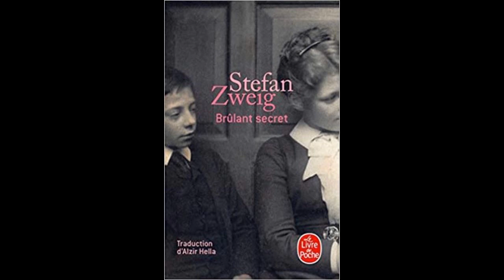Stefan Zweig - Brûlant Secret (1911)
Paru en 1911

Merci à Biblioboom.com pour la belle lecture

Brûlant Secret (Brennendes Geheimnis) est la quatrième nouvelle du recueil Erstes Erlebnis (Première expérience en français) écrite par Stefan Zweig, parue en 1911. Elle paraît seule deux ans plus tard chez le même éditeur Anton Kippenberg. Elle trouva très rapidement son public et reçut un bon accueil critique. Elle reçut une certaine reconnaissance d’autres auteurs dont Hermann Hesse.

Un baron, séducteur impatient, décide de séduire une femme d'âge mûr s'occupant de son fils à la santé fragile dans une station des Alpes autrichiennes. Il apprivoise le jeune garçon pour s'attirer la bienveillance de la mère. Quand il prend conscience de la supercherie, le jeune Edgar commence déjà à quitter le temps de l'enfance.

Structure :

Brûlant Secret est la plus longue nouvelle du recueil. Divisé en quinze chapitres, le récit correspond selon Gérard Rudent et Brigitte Vergne-Cain à « la plus longue et la plus construite [nouvelle du recueil], si l'on entend par là une structure linéaire, et non baroque »

Titres des chapitres :

01.Le Partenaire
02.Une amitié rapide
03.Trio
04.L'Attaque
05.Les Éléphants
06.Escarmouches
07.Brûlant Secret
08.Silence
09.Les Menteurs
10.Traces au clair de lune
11.L'Embuscade
12.Orage
13.Début de raison
14.Obscurité troublante
15.Le Dernier Rêve

Adaptation :

L'adaptation filmique britannico-allemand Burning Secret réalisé par Andrew Birkin sort en salles en 1989. Il obtient le prix du jury jeune du festival de Bruxelles la même année et le prix spécial du jury pour David Eberts au Festival de Venise.

Interprétation:

Catherine Delattre dans son article "Psychopathologie et perversions esthétisées dans l'écriture zweigienne" imagine l'auteur "en costume de bourreau d'enfants" à propos de Brûlant secret pour souligner à quel point l'auteur "assouvit ses pulsions agressives" et "exerce sa domination" sur les plus faibles (les femmes et les enfants). Elle relève aussi le désir d'être vu sans se montrer dans toute l'oeuvre8. Le sentiment de détresse du jeune Edgar est palpable tout au long de la nouvelle : d'abord rejeté par le monde des adultes, fasciné par ce baron qui enfin s'intéresse à lui, et à nouveau rejeté de la sphère intime se créant entre le baron et sa mère. Ce sentiment de trahison très fort le mènera à jouer un double jeu, épiant les faits et gestes des adultes tout en feignant de ne plus s'y intéresser. La scène dans laquelle il suit les deux autres protagonistes dans la forêt relève de ce fantasme d'intrusion relevé par Catherine Delattre.

Caroline Anthérieu-Yagbasan signale quant à elle l'importance de la crise identitaire dans les nouvelles de l'auteur :

La crise existentielle vécue par le personnage est en même temps une prise de conscience de soi-même, une intensification du sentiment de soi vécu par le personnage. De la sorte, elle participe, tant sur le plan esthétique que narratif, à la transformation du héros en individu9.

En effet le personnage Edgar finira par prendre la fuite, prenant le train pour aller chez sa grand-mère. Ce voyage désespéré lui fera prendre conscience du caractère éphémère de l'enfance et de son prix. La nouvelle se clôt sur un sentiment d'individuation et d'inéluctable : Edgar sait qu'il a perdu son innocence, mais il revient avec soulagement à sa condition d'enfant.

La description de l’évolution psychologique d’Edgar et la peinture détaillée de ses sentiments alors qu’il entre dans le monde des adultes sont nouvelles pour l’époque. Elles s’inscrivent dans le contexte viennois de Sigmund Freud et Arthur Schnitzler. La lutte du jeune garçon dans un monde d’adultes avec des règles différentes peut s’interpréter comme la métaphore de la fin de siècle et l'avènement d'un siècle nouveau à la veille de la Première Guerre mondiale.